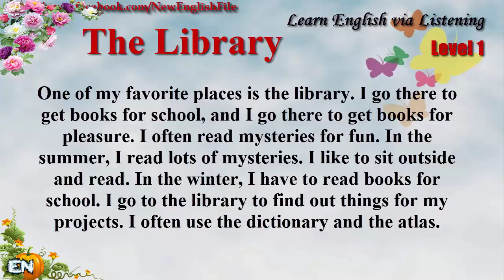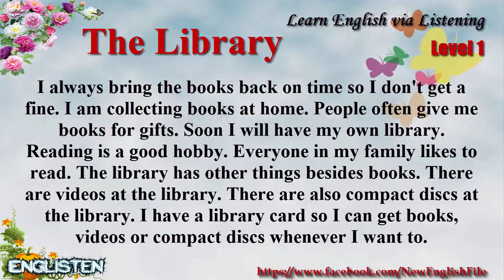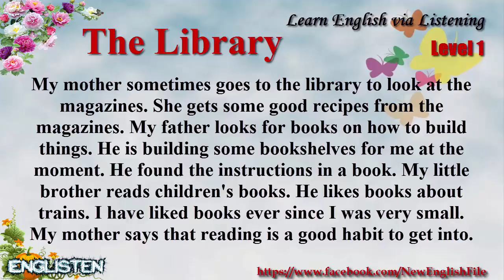Learn English via Listening Level 1 Unit 104 The Library